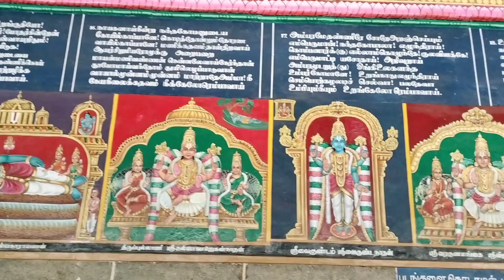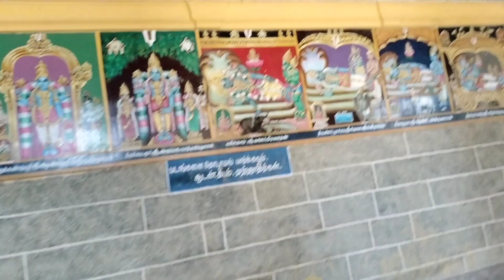ஸ்ரீவில்லிபுத்தூர் ஆண்டாள் கோவில்